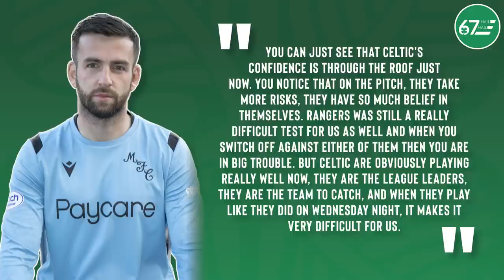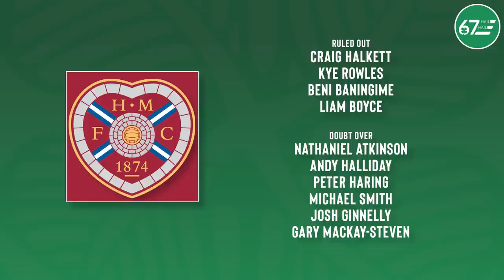A big weekend ahead as Celtic get set for Tynecastle | Jackie McNamara on Celtic’s trip to Hearts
Hamish and Jackie look ahead to Celtic's big weekend fixture against Hearts at Tynecastle.